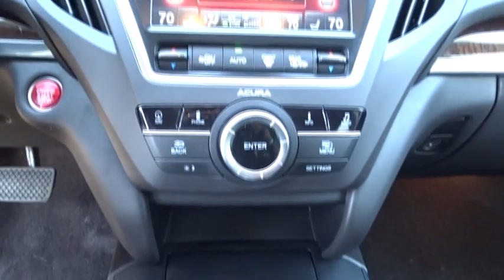2017 Acura MDX San Antonio, Austin, Houston, Dallas, Boerne, TX AW9487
2017 Acura MDX

Gunn Acura
11911 IH 10 W

ACURA CERTIFIED!! RECENT ARRIVAL!! CLEAN ONE OWNER CARFAX!! AWD WITH TECHNOLOGY PACKAGE!! NICELY EQUIPPED!! MARKET SHOPPED FOR EASY PURCHASE!! HURRY WON'T LAST!!* Generous array of features and active driver aids for the money; optional SH-AWD system enhances handling and all-season surefootedness; smooth and confident acceleration from the V6 engine; quiet, comfortable and spacious cabin Source: EdmundsRecent Arrival!CARFAX One-Owner. Clean CARFAX. Certified. Acura Certified Pre-Owned Details:* Roadside Assistance* Includes Trip Interruption and Concierge Services* 182 Point Inspection* Limited Warranty: 12 Month/12,000 Mile (whichever comes first) after new car warranty expires or from certified purchase date* Vehicle History* Powertrain Limited Warranty: 84 Month/100,000 Mile (whichever comes first) from original in-service date* Transferable Warranty* Warranty Deductible: $0Crystal Black Pearl 2017 Acura MDX 3.5L SH-AWD w/Technology Package 9-Speed Automatic AWD 3.5L V6 SOHC i-VTEC 24V 3.5L SH-AWD w/Technology Package